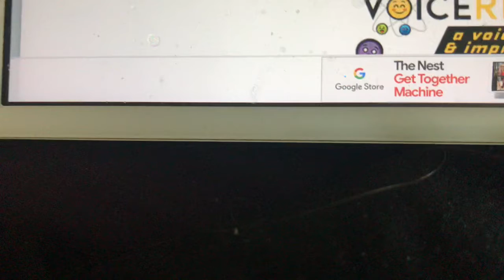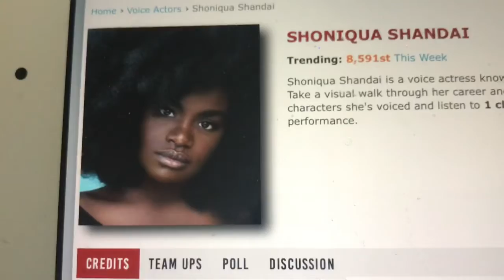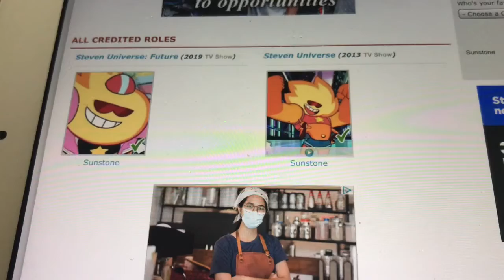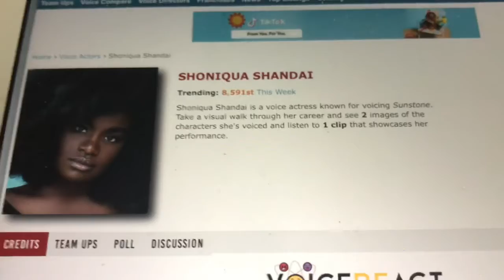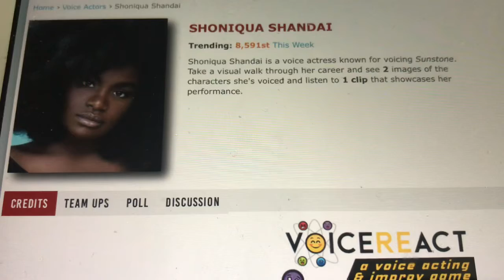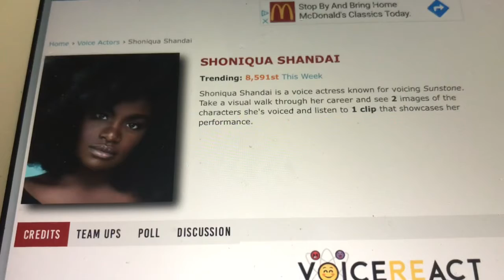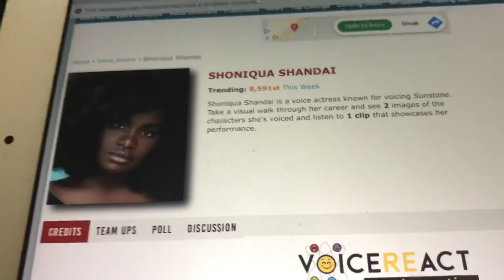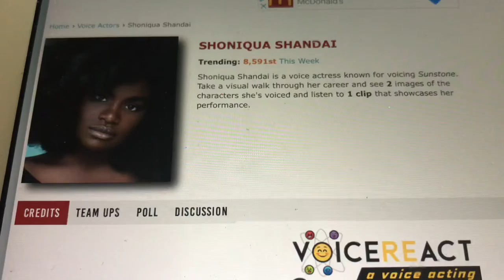Happy 31st Birthday Shoniqua Shandai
A video dedicated to Shoniqua Shandai, who is known for being the voice of Sunstone from Steven Universe and Steven Universe Future. I forgot to mention that Sunstone will be in the M and S Show along with the other fusions.
Edit: Turns out I uploaded the video a day early. Her birthday is actually August 6th, which the day you see this. But I was tired yesterday so I couldn’t focus well. Sorry about that.